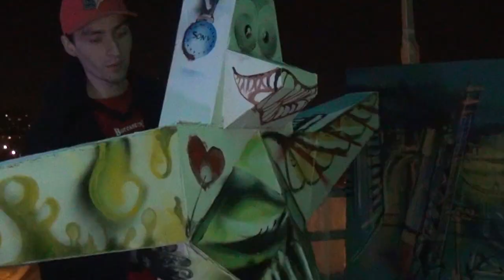Electric Circus, Klub Muzeum (Bunkier Strzegomski)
PDF & Klub Muzeum & Forma Music Club pres Electric Circus @ Klub Muzeum
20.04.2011. Klub-Muzeum (budynek Muzeum Współczesnego Wrocław) Bunkier Strzegomski Wrocław